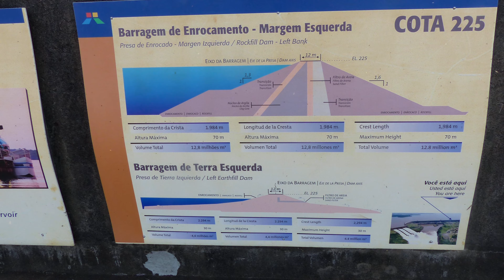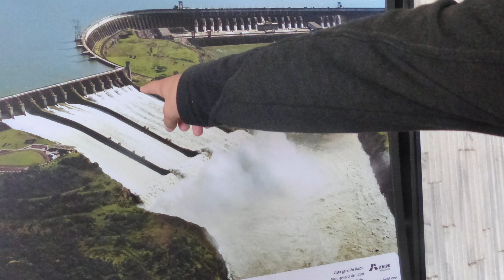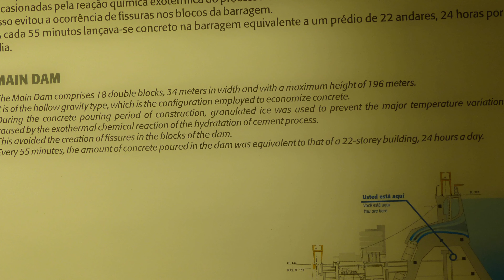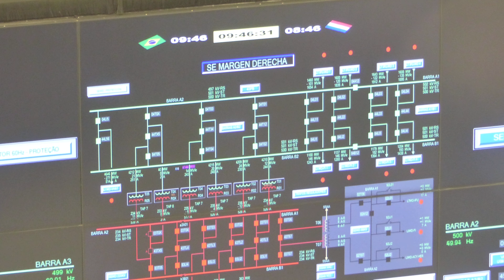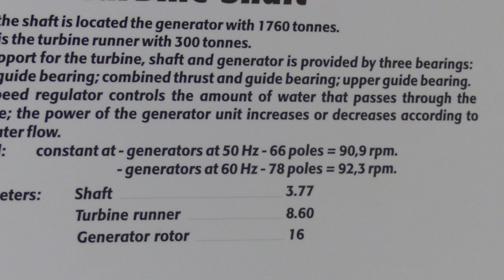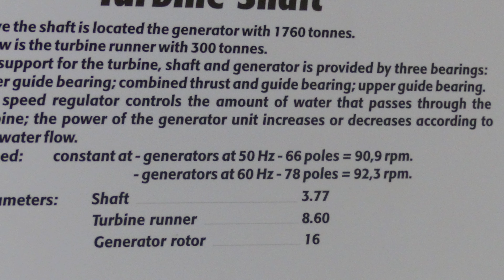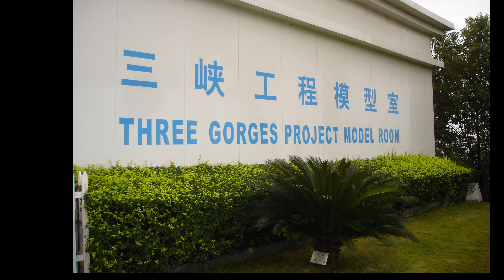Le barrage d'ITAIPU favorise le rapprochement entre le Brésil et le Paraguay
Ce trait se situe à l’intérieur de l’un des plus importants complexes industriels au monde, construit à cheval sur l’un des plus grands fleuves au monde, en Amérique-du-Sud.
Il s’agit du barrage d’Itaipu, construit au travers du fleuve Paraná, avec une frontière qui passe par la ligne médiane du fleuve, entre le Paraguay et le Brésil. Cette frontière passe, par conséquent, également par le milieu du barrage !

Le Brésil compte une frontière commune avec 10 pays (dont 730 kilomètres avec la Guyane, un département d’outre-mer de la France).
Sur les près de 15.000 kilomètres de frontières terrestres que compte le Brésil, celui-ci en partage 1.290 avec le Paraguay.
En nombre de kilomètres, seules la Russie et la Chine possèdent des frontières terrestres internationales plus longues.
De son côté, le Paraguay possède des frontières communes avec seulement trois pays, pour un total de 3.920 kilomètres, enclavé entre la Bolivie, l’Argentine, et donc le Brésil.

L’imposant barrage d’ITAIPU a été construit à une quinzaine de kilomètres en amont de la triple frontière entre l’Argentine, le Brésil et le Paraguay. Ce tripoint se situe à la confluence entre le Rio Paraná et le Rio Iguaçu.
J’en profite pour vous annoncer que les chutes d’Iguaçu, parmi les plus spectaculaires au monde, feront l’objet d’un reportage vidéo prochainement.
Le fleuve Paraná, long de plus de quatre mille kilomètres, est un fleuve peu connu, mais qui se classe parmi les plus importants dans les classements internationaux. Il est ainsi classé généralement au 10ème rang mondial en termes de débit et est 5ème en termes de superficie du bassin versant (derrière de grands noms comme l’Amazone, le Congo, le Nil, ou encore l’Ob).

Le Paraná est équipé avec de nombreux ouvrages hydroélectriques. Comme il sépare le Brésil et le Paraguay sur près de 200 kilomètres, il n’est pas surprenant que ces deux pays, tous les deux alors dirigés par des dictatures militaires, et malgré leurs relations conflictuelles, se mettent d’accord, dans les années 1960, pour exploiter cette ressource commune. En 1973, les deux pays se mettent d’accord sur un partage 50 50 de l’énergie produite. Dans le même Traité, le Paraguay s’engage à revendre exclusivement au Brésil toute l’énergie produite qu’il n’aura pas consommée, à un prix fixé, jusqu’au terme de cet accord en 2023.
La totalité de la longueur du lac de retenue, sur le Paraná, est commune au Brésil et au Paraguay, sur plus de 150 kilomètres, justifiant le principe de partage de la production.

Le lac de retenue a une superficie de 1.350 km², soit un peu plus de la moitié de celle du Luxembourg. L’intérêt économique a prévalu sur l’intérêt environnemental pour le choix de ce site, avec près de 1.500 km² de terres agricoles et de forêts inondées, et des populations déplacées. De plus, peu après le début de l’emplacement actuel du lac du barrage, se trouvait un ensemble de sept groupes de chutes d’eau spectaculaires, avec un débit bien supérieur à celui enregistré aux extraordinaires chutes d’Iguaçu. Ce site naturel a été définitivement englouti fin 1982, en l’espace de deux semaines, avec la mise en eau du barrage.

La construction de l’ouvrage a commencé en 1975, et s’est terminée en 1982. Mais la centrale était loin d’être opérationnelle. Il restait, en effet, à installer les 18 turbo-alternateurs prévus à l’origine.
Un turbo-alternateur est l’accouplement d’une turbine et d'un alternateur en vue de transformer la puissance mécanique d'un fluide en mouvement (ici l’eau du fleuve) en électricité.
La première unité de production électrique est entrée en service en 1984, et le dix-huitième en avril 1991, chacune d’une puissance de 700 MW. Deux nouveaux groupes ont été mis en service en 2005 et en 2006, portant la puissance totale installée à 14.000 MW.  Ce qui en fait actuellement la troisième centrale hydro-électrique au monde en termes de puissance installée, derrière deux barrages construits en Chine, dont celui des Trois-Gorges.
La centrale hydroélectrique des Trois-Gorges en Chine, mise en service en 2012, est la plus puissante du monde avec 22,5 Gigawatts installés, grâce à ses 32 turbines de 700 Gigawatts.

La salle des machines d’Itaipu, qui abrite les 20 turbo-alternateurs, est située au pied du barrage, dans une énorme caverne de béton. Elle mesure près d’un kilomètre de long, sur une largeur de 100 mètres et une hauteur de 100 mètres. Les conduites forcées, chacune d’une longueur de 142 mètres, d’un diamètre de 10 mètres 50, et d’un poids unitaire de 1.450 tonnes, aboutissent dans cette salle.
C’est dans cette salle que sont installées les 20 turbines, accouplées chacune à un alternateur, sous une hauteur de chute de 118 mètres. Les dimensions de chaque groupe turbine-alternateur sont impressionnantes. Ainsi, la turbine pèse 300 tonnes pour un diamètre de 8 mètres 60. L’alternateur est encore plus dans la démesure, avec un poids de 1.760 tonnes pour un encombrement de 16 mètres de diamètre.